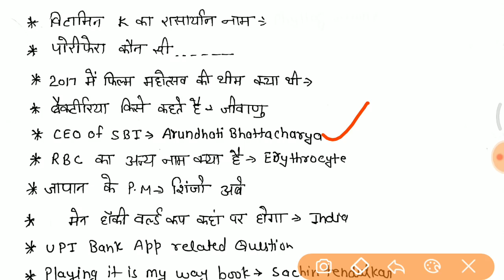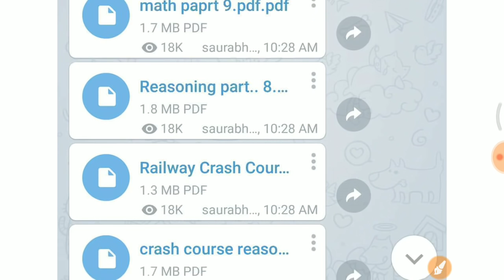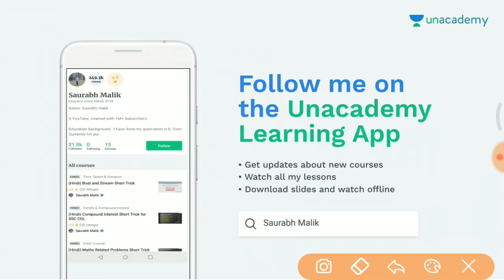2nd Shift 20 Sept ये प्रश्न पूछे गए जरूर देखलेना //Railway group D full paper analysis in hindi //